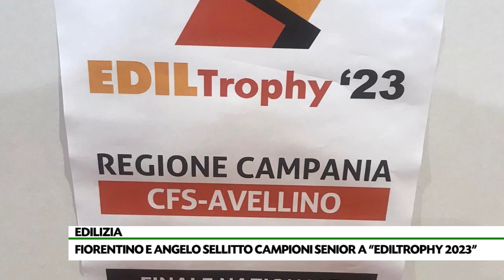Fiorentino e Angelo Sellitto campioni senior a “Ediltrophy 2023”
Fiorentino ed Angelo Sellitto, di Pratola Serra, campioni senior nella finale nazionale per muratori “Ediltrophy 2023” che si è svolta a Bari. Tanta soddisfazione del Cfs di Avellino e Ance. A settembre si erano aggiudicati il titolo di migliori muratori della Campania nella sfida al Cfs di Atripalda.